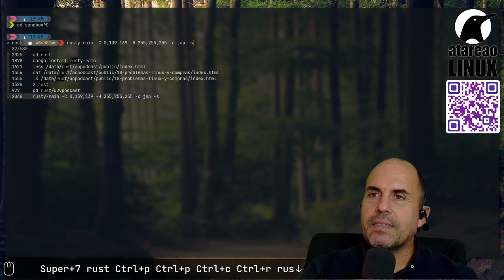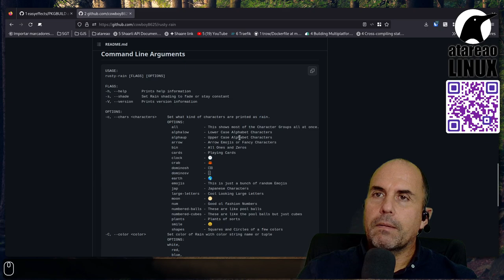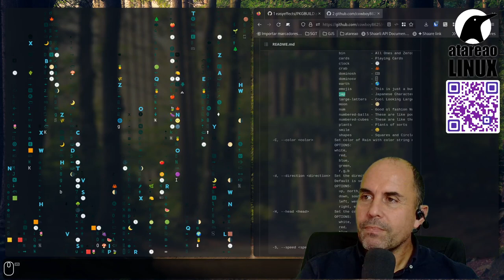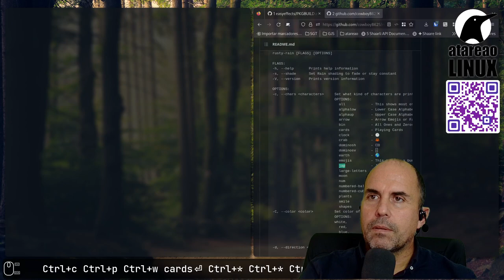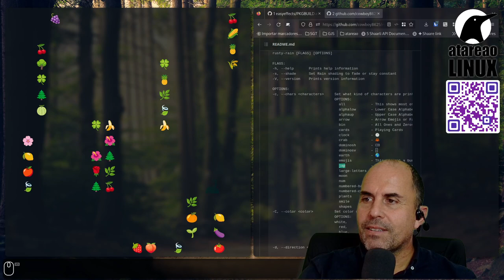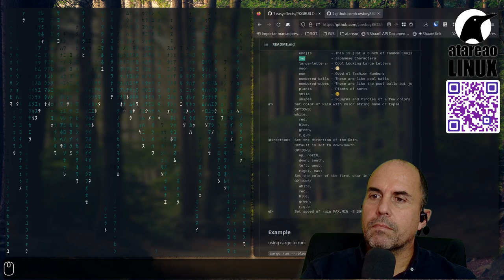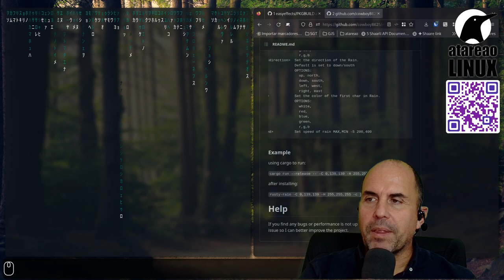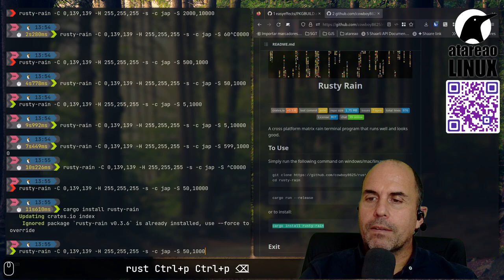Simula Matrix en tu terminal con un resultado espectacular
rusty-rain es una herramienta para la terrminal que te permitirá simiular Matrix en tu terminal. Pero no solo esto, sino que además tiene una gran cantidad de efectos que te permitirán ver desplazarse en tu pantalla todo tipo de objetos "a lo matrix"